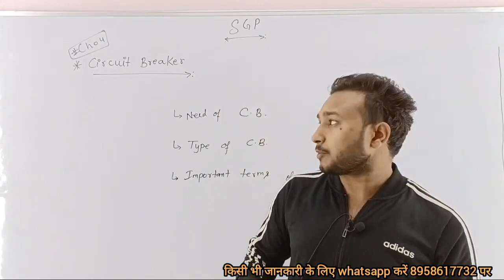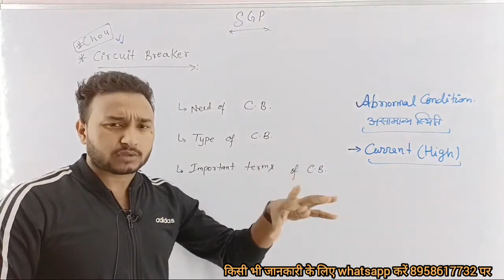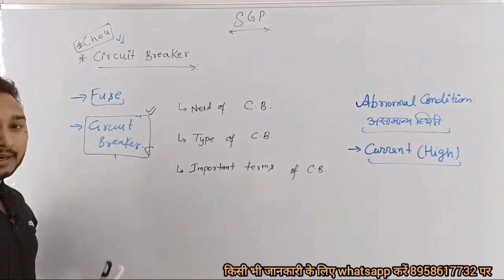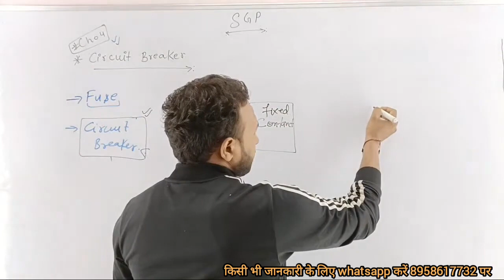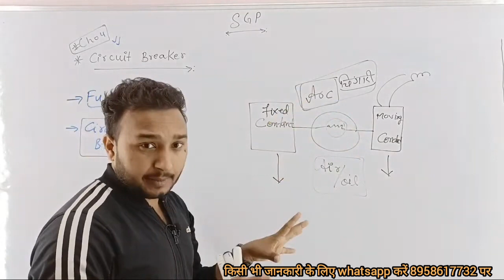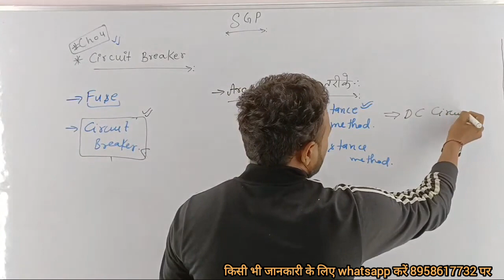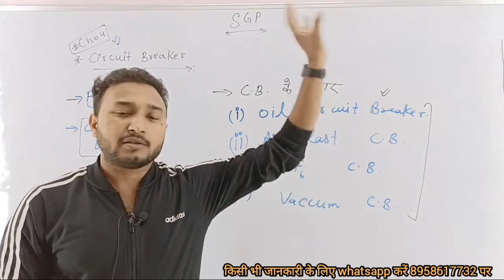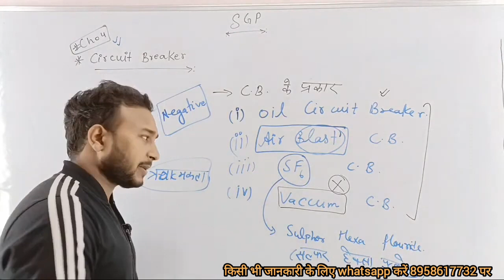SGP CLASS 7 :: CIRCUIT BREAKERS :: ROHIT AARAV SIR :: POLYTECHNIC STUDY ::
For notes and pdf material join telegram channel

Hello guys... So here we r with 5th semester class... I hope u guys will really get many useful informations from these classes...

Share to all who need... Content is good and u will decide it...

Working Principle of an Electrical Fuse
To understand the working principle behind an electrical fuse, two critical concepts should be kept in mind

Current flows in a loop
Electric current can flow through a conductor only when the circuit formed is complete. If there is a break in the loop, electric charges cannot flow through.
This is also how switches operate.
For example, when you put on the light switches at home, the lights come on because you have just completed the circuit allowing charges from the power source to flow through and power your lights.
When current passes through a conductor, the different electrical components of the circuit like the devices attached or even the wire itself, offer resistance to the current flow.
The work done to overcome this resistance presents itself in the form of heat.
This is a simple explanation of the “heating effect” of current.
Principle of Electrical Fuse
The primary use of an electric fuse is to protect electrical equipment from excessive current and to prevent short circuits or mismatched loads.
Electrical fuses play the role of miniature circuit breakers.
Apart from protecting equipment, they are also used as safety measures to prevent any safety hazards to humans.
The fuse wire in an electrical fuse is selected in such a way that it does not face any damage when the normally stipulated amount of current flows through the circuit.

This causes the loop to break thereby stopping the flow of charges in the circuit.

It is important to select a fuse that is properly specified for the circuit in consideration.

For example, if the fuse that is used is underrated, then it will fail even under normal current conditions, unnecessarily breaking the circuit loop.

If it is overrated, then it will not break the circuit when required and cause equipment damage and failure and may even present itself as a safety hazard.

ll not break the circuit when required and cause equipment damage and failure and may even present itself as a safety hazard.

Function of Fuse

In the field of electrical engineering, a fuse is a device that provides overcurrent protection to the functional electrical circuit. Here, we have listed a few major functions of the fuse.

Acts as a barrier between the electric circuit and the human body

Prevents device failure due to faulty circuit operation

Fuse prevents short-circuits

Prevents overload and blackouts

Prevents damage that is caused due to mismatched loads

The markings on the fuse carry information such as the Ampere rating, voltage rating, and interruption rating.

Types of Fuses

Different types of fuses are available in the market, and they are classified on the basis of different aspects. But mainly, fuses can be divided into two categories based on the input supply as follows:

AC fuses

DC fuses

Given below is a flowchart of further classification of fuse:

You may want to watch the following video on how electricity flows through a circuit and understand what resists the flow of current.